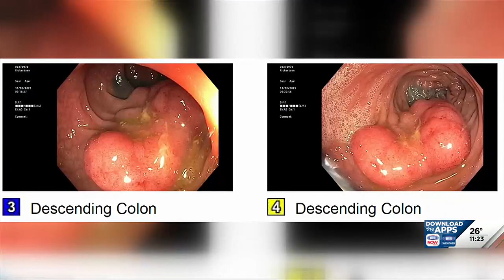Maddox’s Miracle: How a tackle likely saved a Gothenburg man’s life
A hard hit on a football field likely saved a Gothernburg man's life. Learn more about Maddox's Miracle.